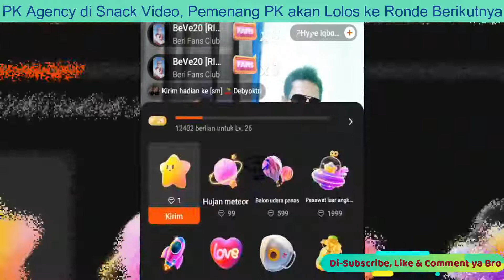Pertarungan Sengit PK Agency di Snack Video Part 5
Jangan lupa DiSubscribe,,

SNACK VIDEO - Aplikasi Penghasil Uang
Cara Mendapatkan Uang dari Aplikasi Snack Video.
Snack Video kini menjadi salah satu aplikasi berbagi video pendek yang populer di Indonesia.
Aplikasi yang sering disebut pesaing TikTok ini, dikembangkan oleh perusahaan asal China yaitu Beijing Kuaishou Technology Co sejak tahun 2011. Sama halnya dengan TikTok, aplikasi Snack Video bisa menghasilkan uang bagi penggunanya. Ada setidaknya dua cara yang bisa dilakukan pengguna Snack Video untuk mendapatkan uang, yakni lewat program Creator Rewards dan mengumpulkan koin.

Cara mendapatkan uang di Snack Video dengan Creator Rewards
Penawaran program Creator Rewards akan muncul di halaman Profile secara otomatis, jika Anda merupakan pengguna berusia 18 tahun ke atas. Untuk mengunggah konten video, Anda cukup meng-klik tombol "Creator Rewards" tersebut, lalu ikuti langkah-langkahnya berikut ini: Di halaman "Creator Rewards", klik tombol "Create Now" yang ada di bagian tengah bawah. Setelah di klik, nantinya akan mucul halaman "Post Video". Pilih opsi apakah ingin merekam video atau mengambil dari galeri ponsel. Sebelum diunggah, video bisa ditambahi efek, stiker, musik, caption, tag, cover, dan lain sebagainya. Tools editing ditempatkan di samping kanan atas dan bagian bawah. Snack Video memiliki tools yang terdiri dari Flip, Speed, Timer, Beautify, Music, Effect, dan Filter. Setelah selesai menyunting video, Anda bisa langsung meng-klik tombol "Next" (ikon panah) untuk mengunggah konten tersebut. Melalui program bernama Creator Rewards, pengguna Snack Video bisa memperoleh bonus yang nantinya bisa ditukar dalam bentuk uang. Tentu, untuk bisa mendapatkan uang melalui program Creator Rewards, ada beberapa syarat yang harus dipenuhi.

Pertama, program ini hanya bisa diikuti oleh pengguna berusia minimal 18 tahun. Pengguna juga harus konsisten mengunggah konten dengan kualitas yang baik, terstruktur, dan mengandung unsur hiburan, edukasi, serta menginspirasi. Jumlah followers, views, dan likes dari setiap konten video juga menjadi pertimbangan untuk bisa memperoleh bonus. Nantinya, bonus yang terkumpul di Creator Rewards bisa ditarik lewat sejumlah layanan dompet digital yang bekerja sama dengan Snack Video. Kendati begitu, tidak dijelaskan secara rinci, berapa bonus yang akan diperoleh dari setiap konten video yang sudah diunggah oleh kreator. Kemungkinan, nominal yang didapatkan akan bervariasi. Cara mendapatkan uang dari Snack Video dengan mengumpulkan koin Selain menunggah konten yang berkualitas, pengguna Snack Video juga bisa menghasilkan uang dengan cara menyelesaikan beberapa tugas yang diberikan. Setelah menyelesaikan tugas, barulah pengguna akan diberikan hadiah koin yang nantinya dikalkulasi dalam bentuk rupiah.

Lantas, bagaimana caranya? Untuk melihat rincian tugasnya, Anda bisa membuka aplikasi Snack Video, kemudian klik ikon uang koin emas yang ada di sisi atas kiri layar untuk menuju ke laman yang menampilkan My Coins dan Withdraw. Di sana, Anda bisa melihat jumlah koin yang dikonversi dalam bentuk rupiah serta sejumlah tugas yang harus diselesaikan. Setidaknya, ada empat tugas yang bisa Anda lakukan.

Nah berikut ini adalah bobot hadiah koin yang akan diperoleh jika Anda berhasil mengundang teman.

1. Mengundang 1 teman = 80.000
2. Mengundang 3 teman = 240.000
3. Mengundang 4 teman = 320.000
4. Mengundang 5 teman = 400.000
5. Mengundang 6 teman = 480.000
6. Mengundang 7 teman = 560.000
7. Mengundang 9 teman = 720.000